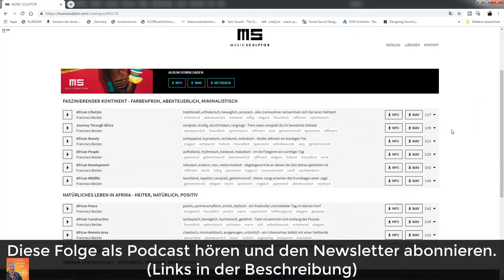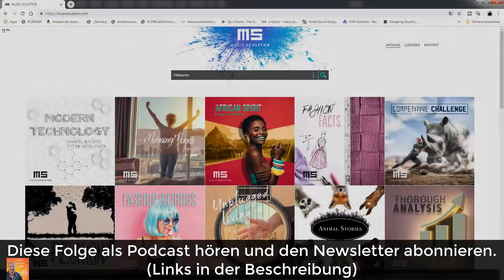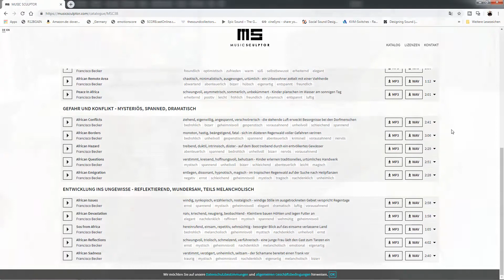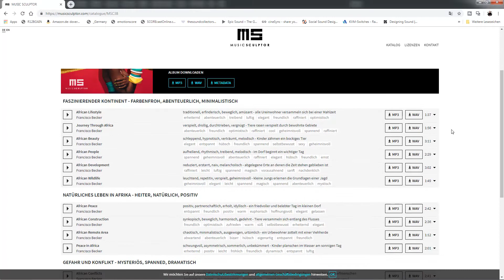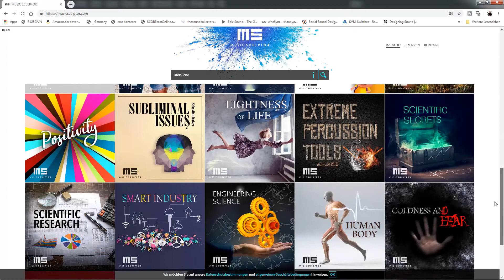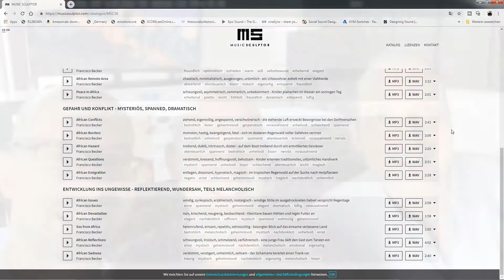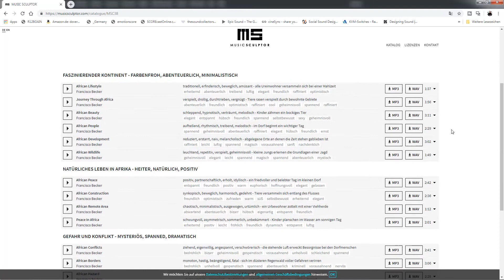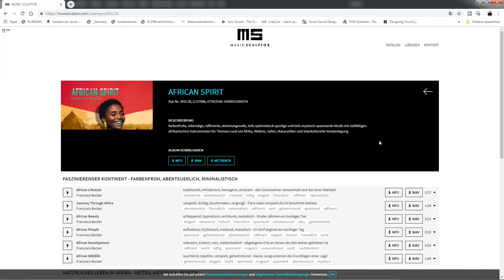Music Sculptor 2/2 (Archivmusik) - sounTHcast #058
Archivmusik ist für Komponisten und Filmcutter sehr interessant. Der neue Anbieter Music Sculptor hat in kurzer Zeit einen hochwertigen Katalog aufgebaut, der mittlerweile jeden Tag in den deutschen Medien zu hören ist. Die Macher Anselm Kreuzer und Sebastian Parche sprechen über das Business und verraten viel Insider-Wissen.